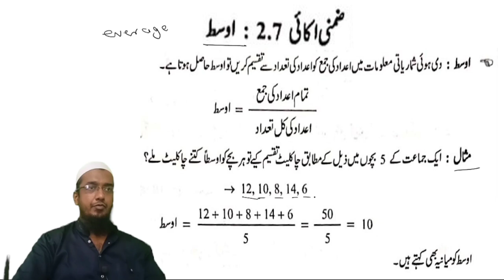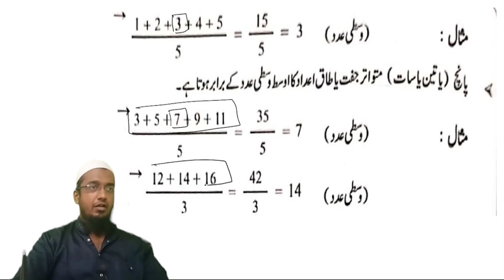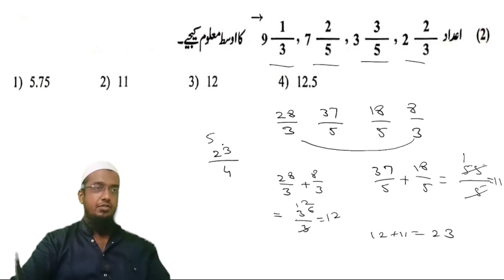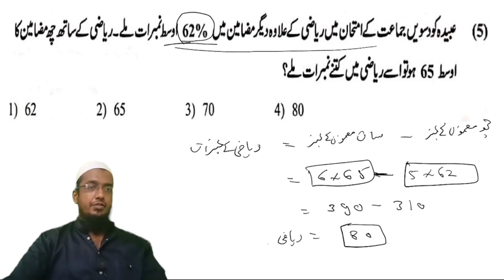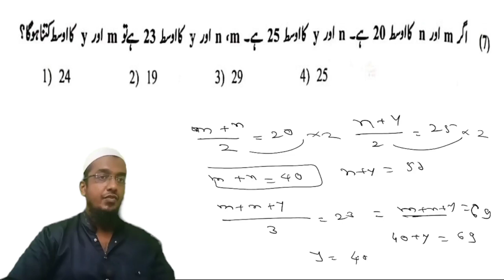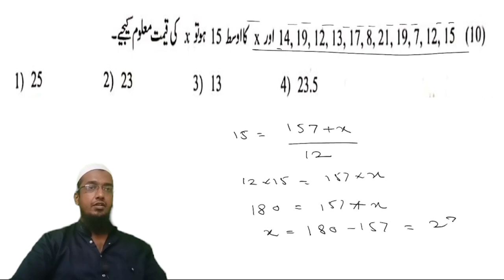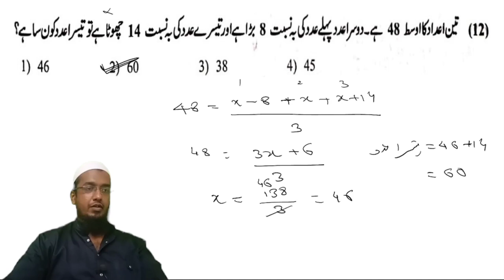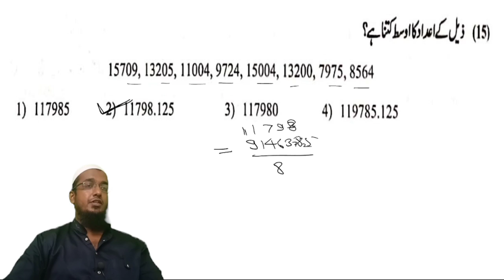جماعت :۔ آٹھویں. مضمون :۔ ریاضی. اسکالرشپ امتحان. لیکچر نمبر 12